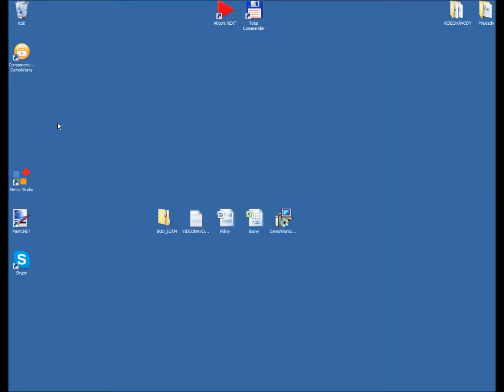Část 2 - Vzhled, Jazyk, Výchozí agenda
Vzhled
Jazyk
Výchozí agenda